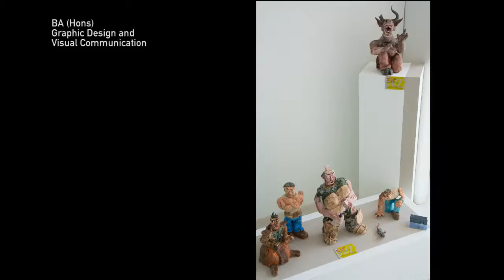End of year exhibition Film 2017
BUZZ - End of year exhibition 2017. Do you want to gain skills for a creative career? We can offer the course for you, to find out more about our Further Education and Higher Education courses